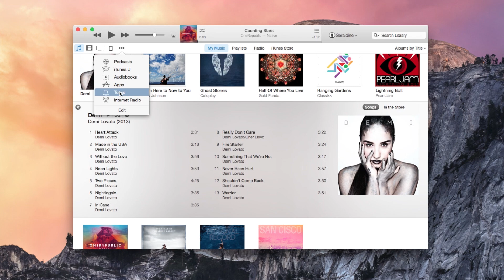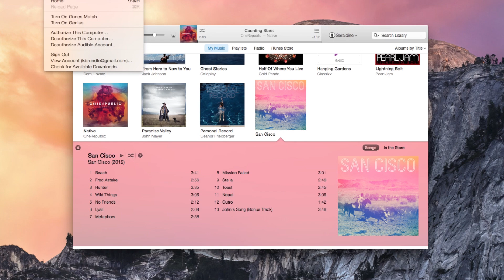iTunes 12 Review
Apple is headed in the right direction by rolling out a more simplified interface with a streamlined design across all of their platforms. With all of the improvements being made to iTunes 12 and OS X, it looks like  "Yosemite" could prove to be a hit when it launches this fall.